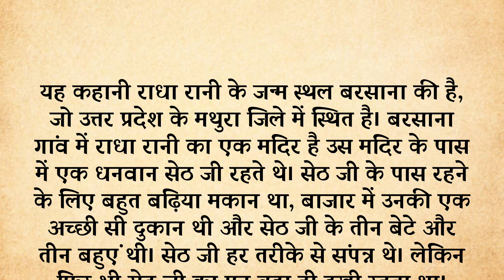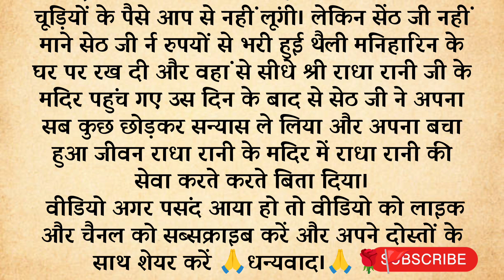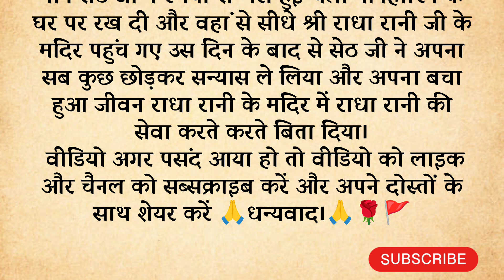बरसाना की सच्ची घटना राधा रानी आई अपने भक्त के घर बेटी बनकर | pauranik Katha || Hindi story kahani 🛕